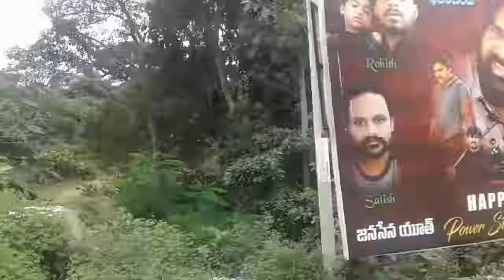near annavarum temple